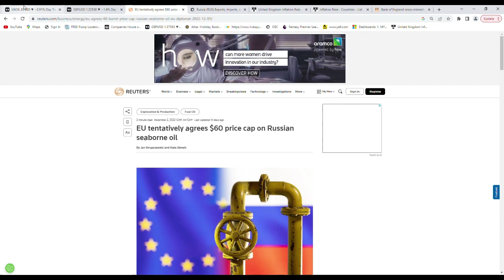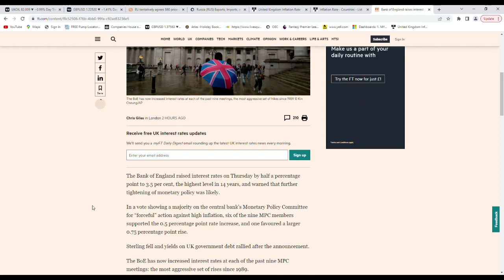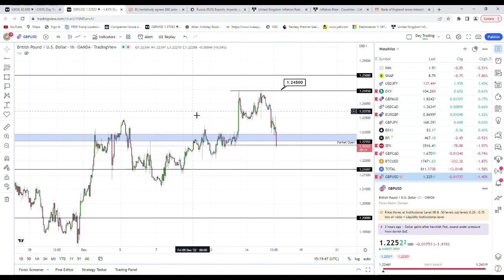Muneeb's Weekly Oil Market Brief - Week 50 Oil Price Update!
Weekly Oil Price Update! 🔔

Are you interested in the weekly oil price? If so, this video is ideal for you. A brief summary of week 50 of the year has been supplied to our customers and the wider community by Muneeb Baig of Fleetmaxx Solutions.

Muneeb explains market falls and gains throughout the week and goes into detail about why these things are happening.

For more info or to help control your vehicle costs, contact Fleetmaxx Solutions